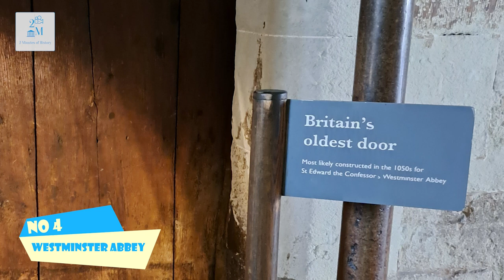The Living Relics: Top 5 Oldest Doors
Embark on an extraordinary journey through time as we unveil the captivating stories of the Top 5 Oldest Doors in history! Join us as we travel from ancient cathedrals to distant lands, uncovering the secrets these remarkable doors have held for centuries. From intricate designs to whispers of legend, these doors bear witness to eras gone by. Stay with us till the end for a mesmerizing revelation - the most authentic door that has weathered time's touch.

Doors from Hildesheim Dom, Westminster Abbey, Al Qarawiyyin University, Gates of Balawat, Santa Sabinas Door.